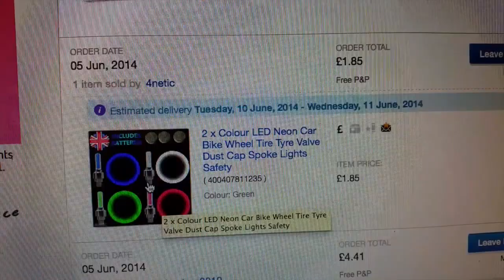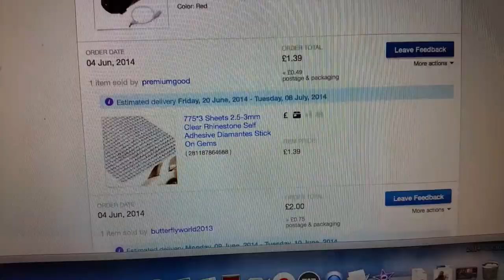busy Friday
Xbox360 gamer tag sandwell boi